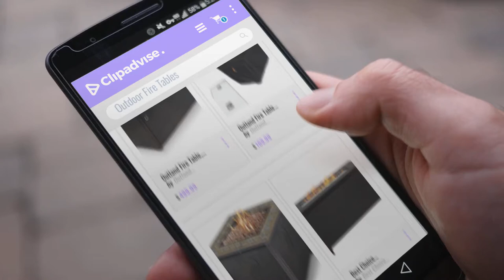10 Best Outdoor Fire Tables [2018 Best Sellers] | Fire Pits & Outdoor Fireplaces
New! 2019 Black Friday / Cyber Monday Fire Tables Deals and Updates.

Black Friday / Cyber Monday Outland Living Series 401 Brown 44-Inch Outdoor Propane Gas Fire Pit Table, Black Tempered by Outland Living

Black Friday / Cyber Monday Outland Fire Table 3 Piece Accessory Set of Tempered Glass Lid Insert, Tempered Glass Wind by Outland Living

Black Friday / Cyber Monday Bond Rockwell 68156 Gas Fire Table, 30" by Bond

Black Friday / Cyber Monday Best Choice Products 57in Rectangular Extruded Aluminum Gas Fire Pit Table w/Cover and by Best Choice Products

Black Friday / Cyber Monday BALI OUTDOORS Propane Gas Fire Pit 28" Square Table 50,000BTU Patio Heaters Fire Pit by BALI OUTDOORS

Black Friday / Cyber Monday Great Deal Furniture Rogers Outdoor Round 40,000 BTU Liquid Propane (Gas) Fire Table Pit by Great Deal Furniture

Black Friday / Cyber Monday Bond 68487A  Lari Outdoor Gas Fire Pit Table with Antique Wooden Finish, 24.2-Inches by by Bond